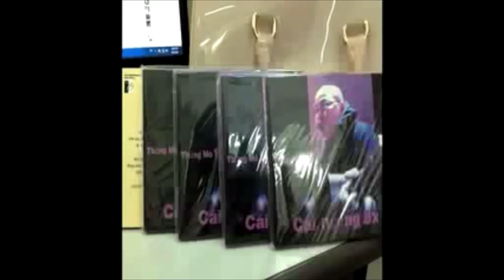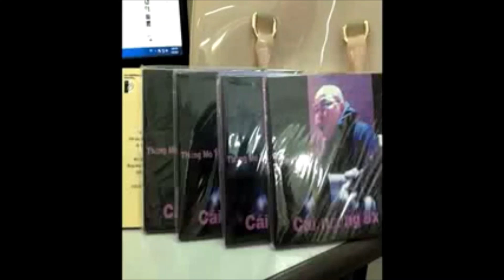Ngọc Đại - Thằng Mõ (2018)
1. Cánh đồng cỏ khô
2. Ngũ sắc
3. Chọn một ngày
4. Thông điệp hoa hồng
5. Nàng thơ gõ cửa
6. Vĩnh biệt
7. Có những ngày
8. Khuyến mại tình dục
9. Cái nường 8x